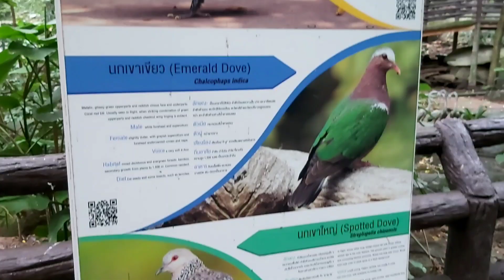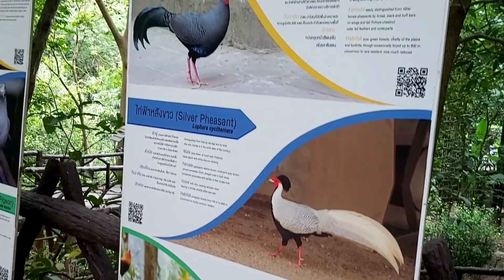สวนสัตว์เปิดเขาเขียวEP3/3 จบทริปจร้า